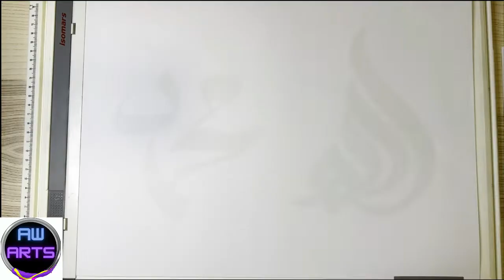by AW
Hi Guys,

video par ek bhi views nahi aa raha hai
tiki video pe views nahi aa raha hai
short video pe views nahi aa raha hai 2022
reels video pe views nahi aa raha hai
video views nahi aa raha hai 2022
video par views nahi aa raha hai to kya karen
video mai views nahi aa raha hai
views nahi aa raha hai to kya kare short video
3 second video views on facebook

Pencil Art images,
Pencil drawing ideas,
Best Drawing Images,
Image of Simple wall Pencil Drawings,